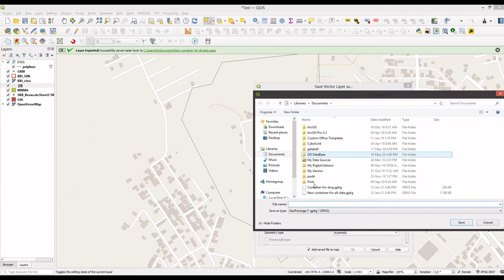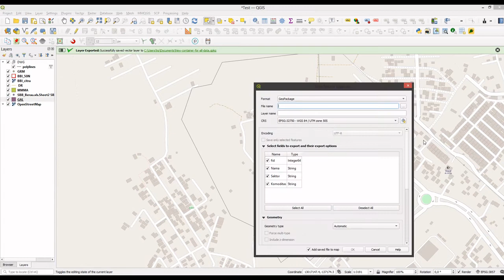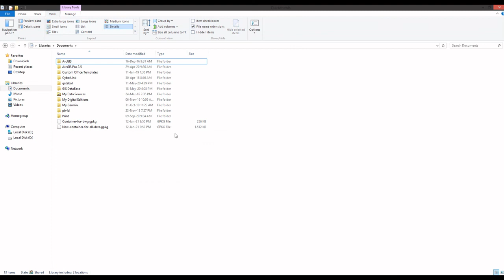Kegunaan GeoPackage #1: Merapikan file dan project pemetaan di QGIS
Video kali ini menampilkan geopackage sebagai format penyimpanan alternatif selain shapefile (shp). Format geopackage mendukung penyimpanan data spasial vektor berdimensi titik, garis, poligon, data spasial raster, dengan sistem referensi koordinat yang berbeda-beda, ke dalam satu file Geopackage.